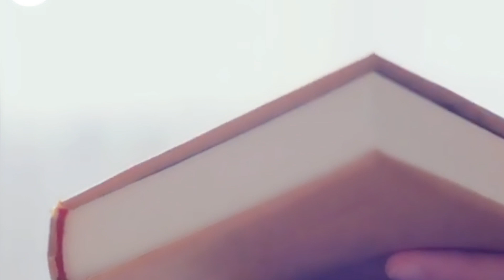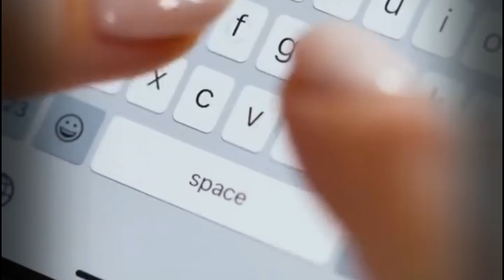8 Life changing motivation video! PT-43 Psychology facts of human behaviour video!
10 Life changing motivation video! PT-43 Psychology facts of human behaviour video!
 दोस्तों मैंने यह चैनल इसलिए बनाया है ताकि आप लोग डेली fact वाली वीडियो देख सकें,हमारे चैनल का नेम है Daily Fact Talks है कृपया हमें सपोर्ट करें चैनल को सब्सक्राइब करें धन्यवाद 🙏